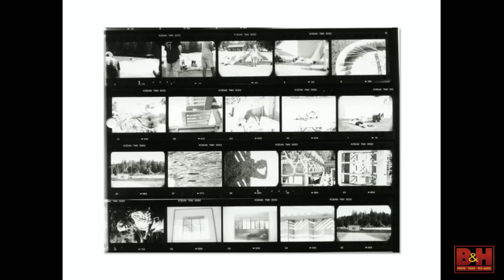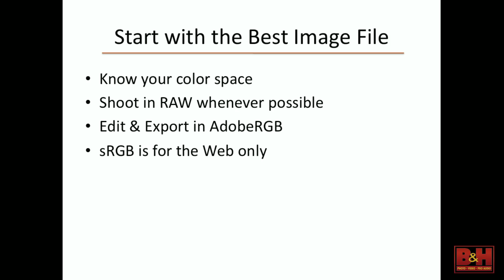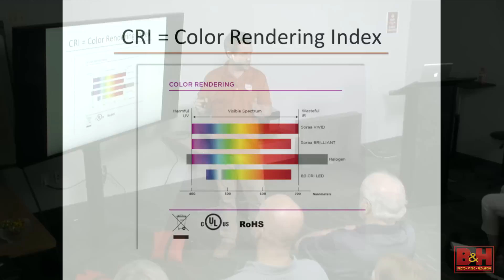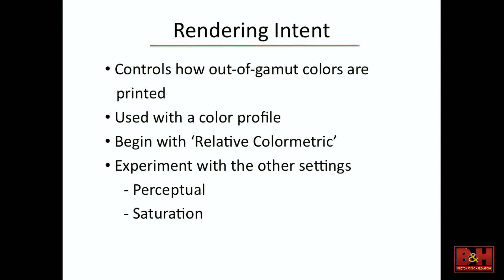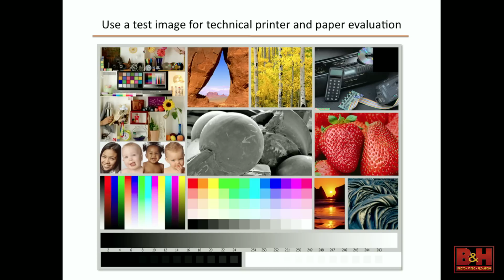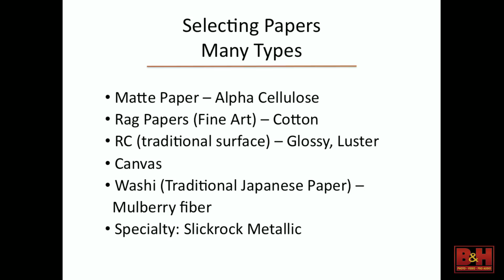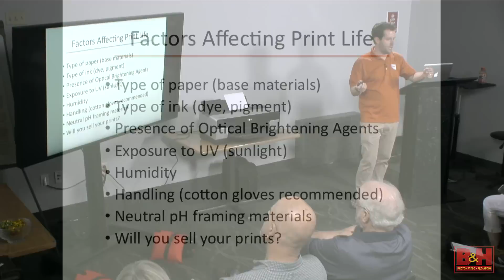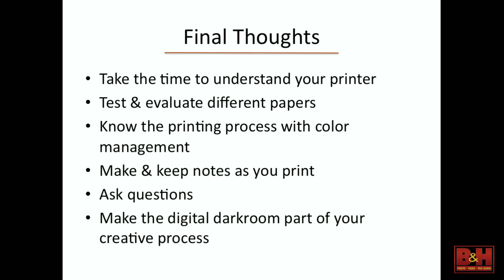DIY Fine Art Printing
Many photographers look back with nostalgia to the process of printing film negatives in the wet darkroom. In this interesting and compelling lecture and demo, Evan Parker reveals how to bring that love of process and technique into today’s digital darkroom. He shares how printing with archival inks on a variety of substrates can be creative extensions of your photographic work that can open doors to new ways of realizing projects. He also discusses creative aspects of printing workflow, and how these play into creating terrific prints. He will simplify the printing process with things you can do in your studio to help color accuracy, accurate image reproduction, and more.